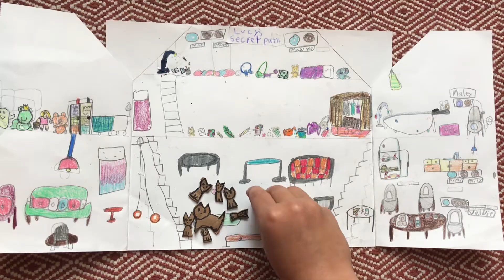April 8, 2021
This is a doll house. I made it with my family.This is really fun to play with.You can make it too!If you liked this video please subscribe and add a like to it.これわドールハウスです。これわわたしのかぞくとつくりました。あなたもつくれるよ。このビディオすきだったらサスクライブとライクしてください。